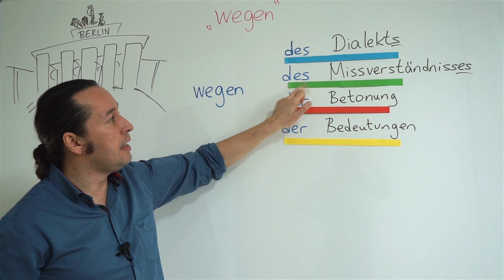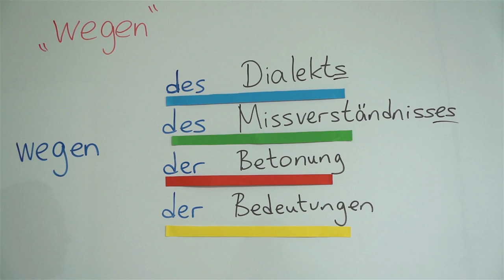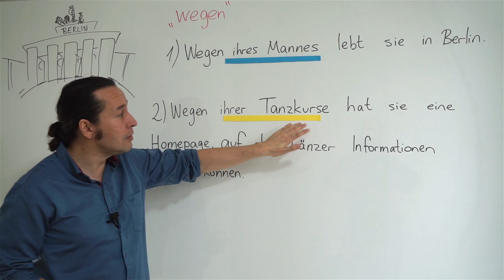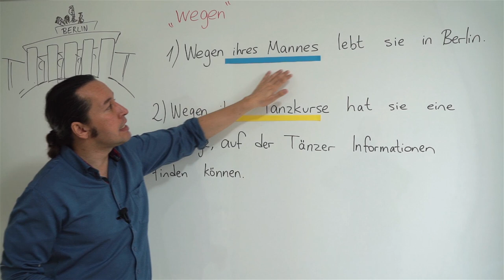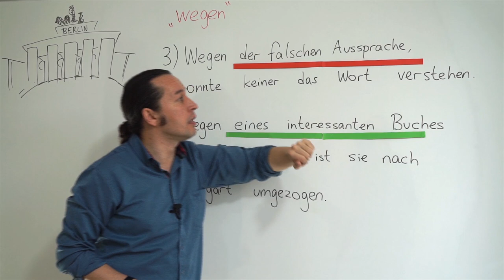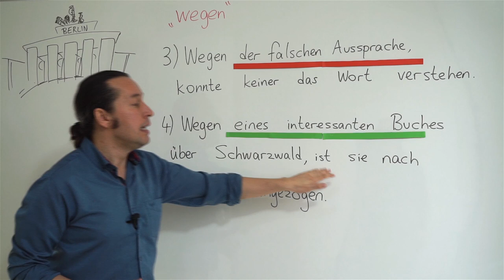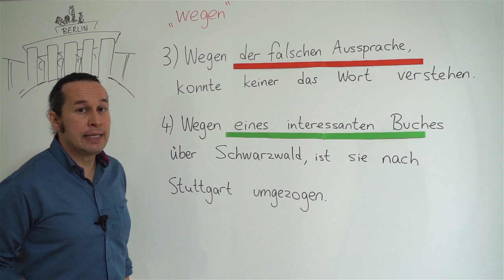Almanca B1 Orta Seviye Ders - 17 - Almanca dolayısıyla, sebebiyle, yüzünden - Wegen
Almanca öğreniyorum diyen herkese merhaba. Bu Almanca Kolay dersimizde,  "Wegen" - Almanca "dolayısıyla, sebebiyle, yüzünden" ifadelerinin kullanımını öğreniyoruz. Örnek Almanca cümleler ile konuyu pekiştiriyoruz ve her dersimizde olduğu gibi yeni Almanca kelimeler öğrenmeye devam ediyoruz.